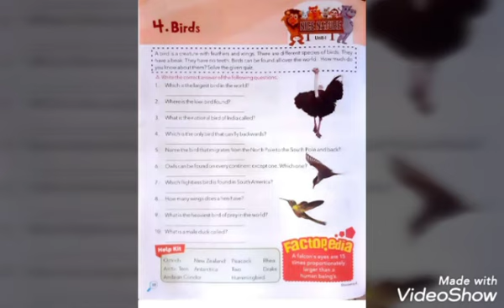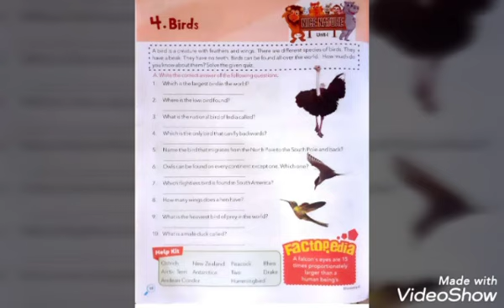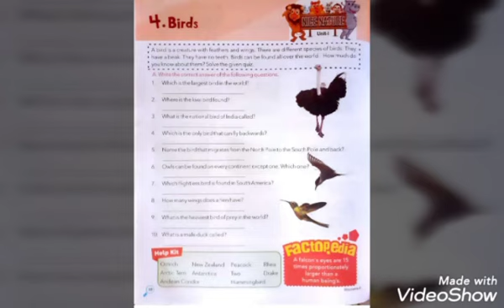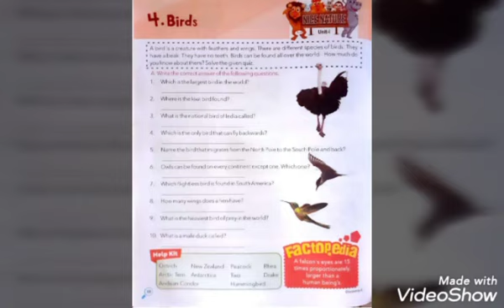General Knowledge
Class 4 chapter 4 Birds